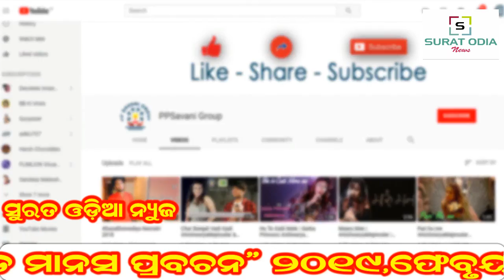ODIA BHAGABAT KATHA SURAT ||PART-7|| ପ୍ରବକ୍ତା ଶ୍ରୀ ଜଗନ୍ନାଥ ପଣ୍ଡା (ଛତ୍ରପୁର,ଗଂଜାମ)|| SURAT ODIA NEWS